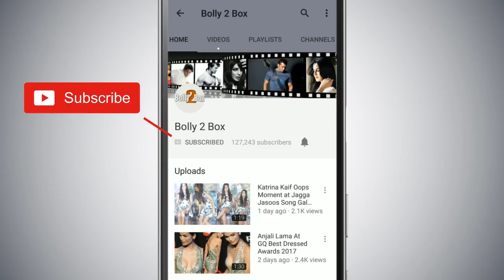Salman Khan's Love And Respect For His Mom, This Video Will Melt Your Heart